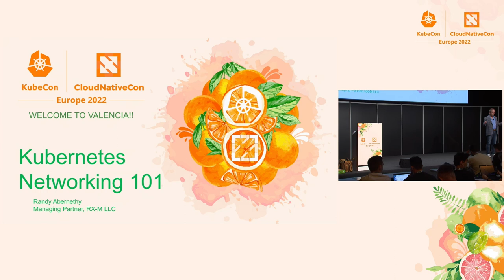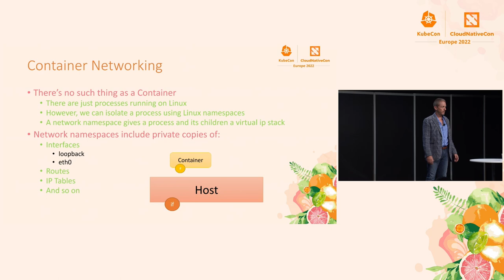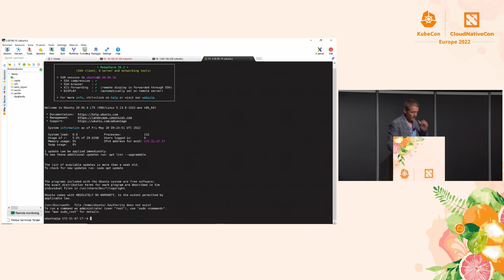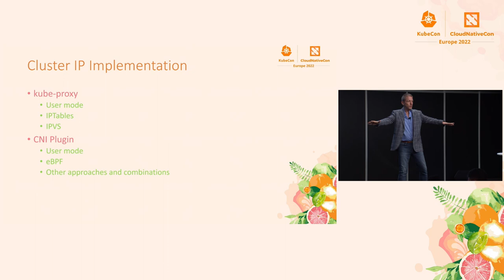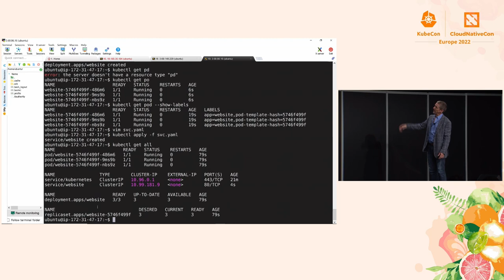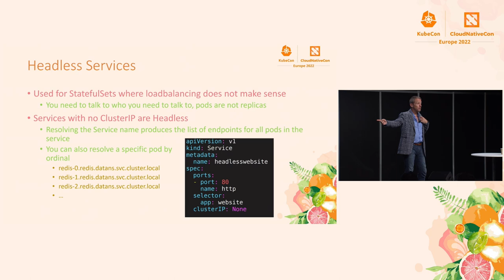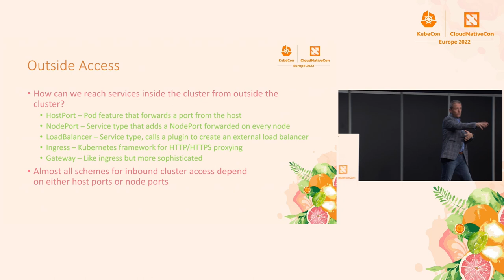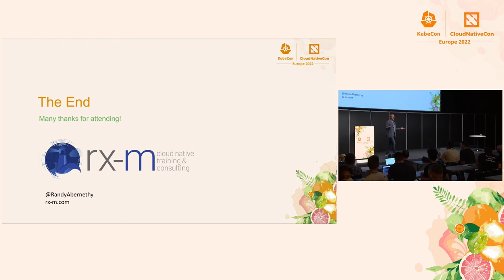Kubernetes Networking 101 - Randy Abernethy, RX-M LLC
Kubernetes Networking 101 will introduce attendees to the world of network communications in a hands on Cloud Native setting. This talk delivers a high level but completely practical end to end look at service communications within and without a Kubernetes cluster. Attendees will see how the many facets of Kubernetes networking come together to enable powerful communications solutions first hand. The tutorial begins with the simplest types of service communications, using Kubernetes services, DNS (CoreDNS) and CNI plugins (Cilium) to facilitate interprocess communications and load balancing. The tutorial builds additional scenarios on this base, including ingress (Emissary/Envoy), NodePort / HostPort features, load balancing (Metal-lb) and finally a short look at service mesh functionality (Linkerd). Upon completion of this tutorial, attendees will have a clear understanding of the Kubernetes communications possibilities and pointers to next steps in the learning journey.